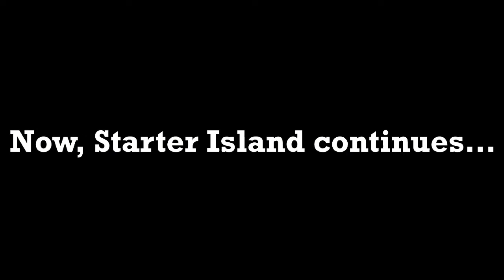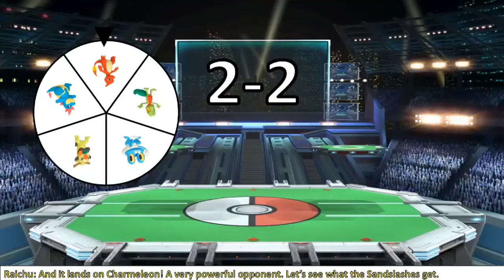Total Pokemon Starter Island Episode 5: The Solution is Evolution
Things have gotten intense with Oshawott's recent betrayal to Popplio and Cyndaquil's disapproval of Treecko, and there's only more to happen as our contestants will attend an all out brawl with each other. This is where we see the Charmeleon vs Torracat team rivalry face off to find out in this moment, which team has the stronger members.